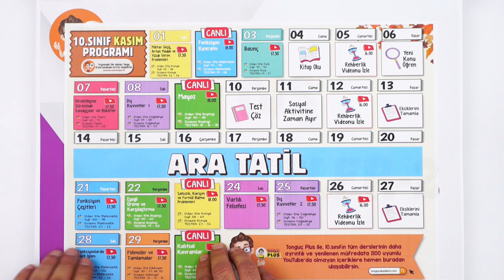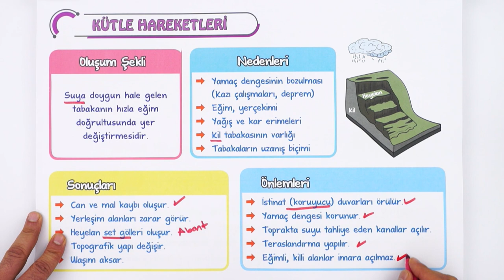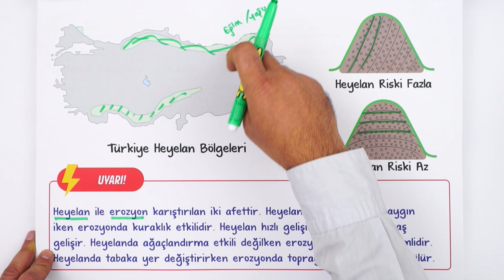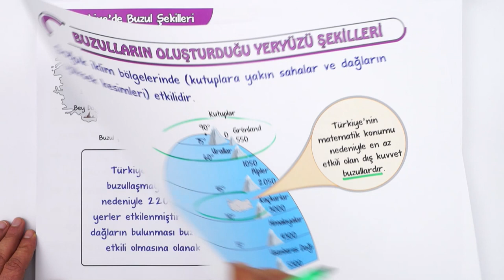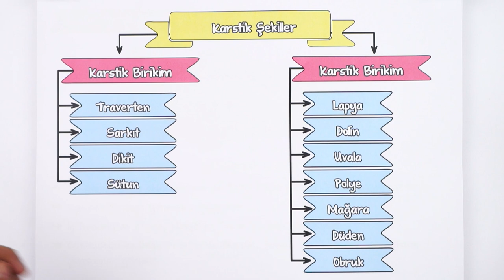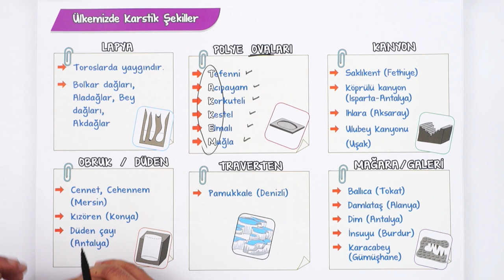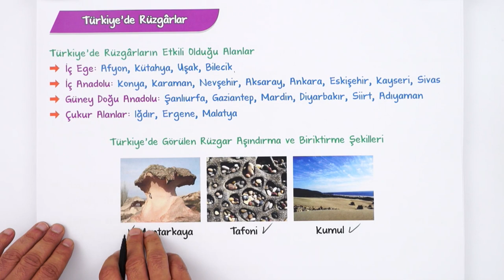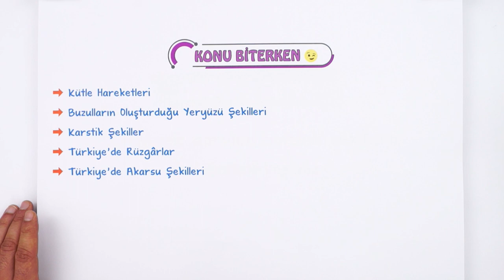Dış Kuvvetler - 2 | Tek Videoda Anlatım | 10.Sınıf Coğrafya #2023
Yepyeni bir dönemde daha seninleyiz! Sene boyunca; canlı yayınlar, konu anlatımları ve soru çözüm videolarıyla, Tonguç yanında! Dersimiz coğrafya in önemli konularından "Dış Kuvvetler - 2". Hazırsan öğrenme garantili videomuzla başlıyoruz! 😎